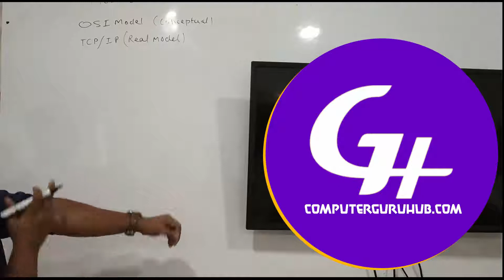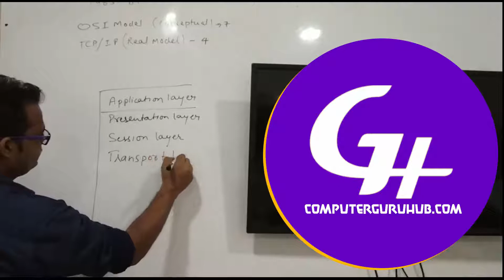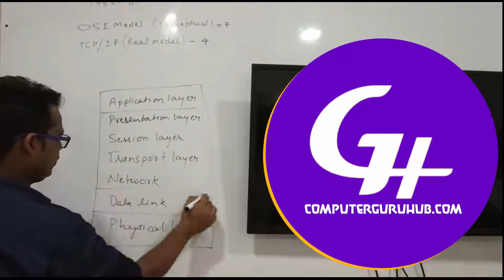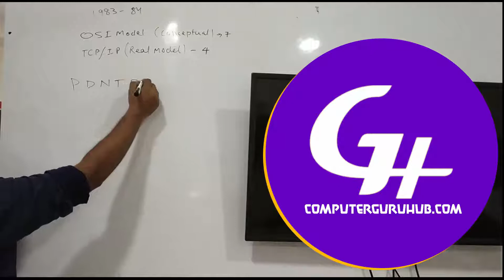What is OSI Model | OSI Model Introduction Class Lecture 1 | Computer Guru Hub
In case of any doubt or query you can contact the author via following means: